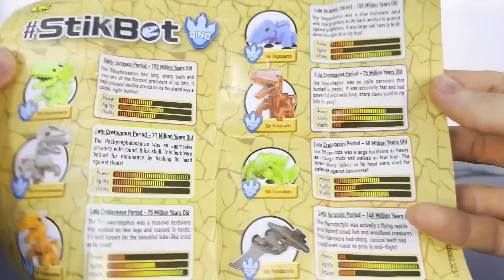Khủng long bạo chúa tấn công khủng long mào gà khủng long raptor khủng long đuôi búa mở hộp review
Keyword research:
shin dinosaur
kingkong
godzilla toys
khung log
khủng log
khung long
found dinosaurs
Dinosaur
dinosaurus
Dino lego
Dinosaur Lego
Lego carnotaurus
King Dinosaur
Amazing dinosaur
Dinosaur Collection
50 Tyrannosaurus Dinosaur Box - Jurassic World, Walking Dino, Anatomy Set
Dinosaur World
Jurassic world
godzilla
Diplodocus
Parasaurolophus
Pachycephalosaurus
Spinosaurus
Brontosaurus
Apatosaurus
Velociraptor
Megalosaurus
Pterosaurus
plesiosaurus
Shantungosaurus
Giganotosaurus Carolinii
Hadrosaurus
Allosaurus
Liopleurodon
Suchomimus
Archaeopteryx
Seismosaurus
Tyrannosaurus rex
Indominus Rex
T-Rex
Carnotaurus
Ankylosaurus
Dimetrodon
Stegosaurus
Triceratop
Brachiosaurus